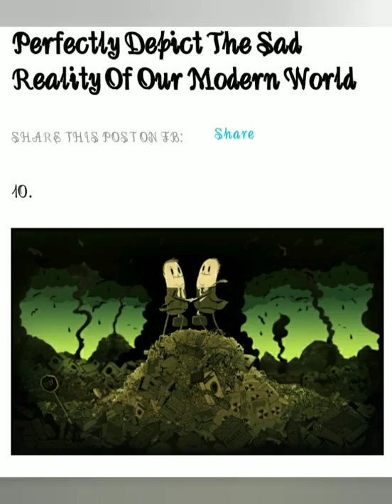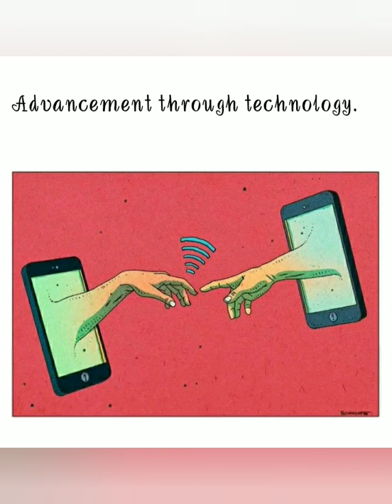REALITY IN THIS WORLD,PICTURES WITH DEEP MEANING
People ruled by Rich men
Pollution in this world
And others